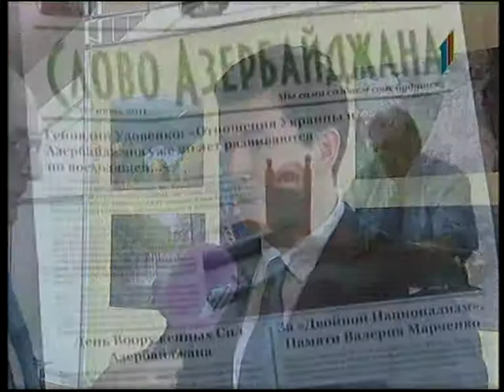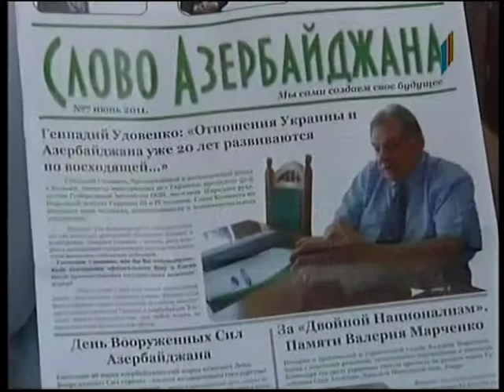Дмитрий Кулибаба на III Cъезде азербайджанцев мира